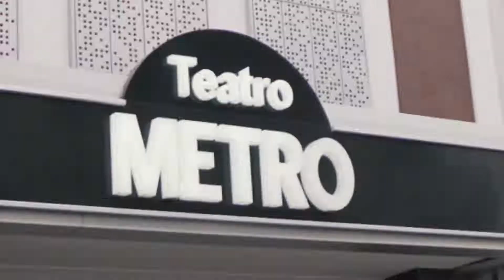FEDECOLE - Parte 7 *LA PLATA - EPICO* - TOUR ARGENTINA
Así paso el show de La Plata, uno de los mejores shows del tour!